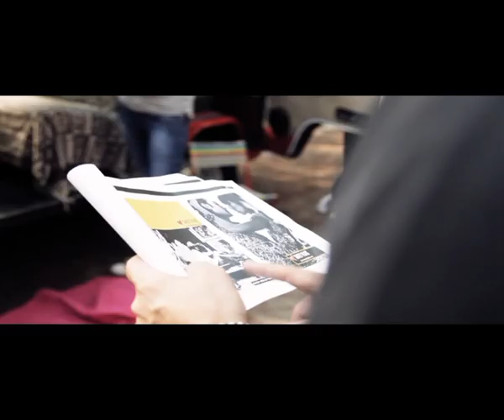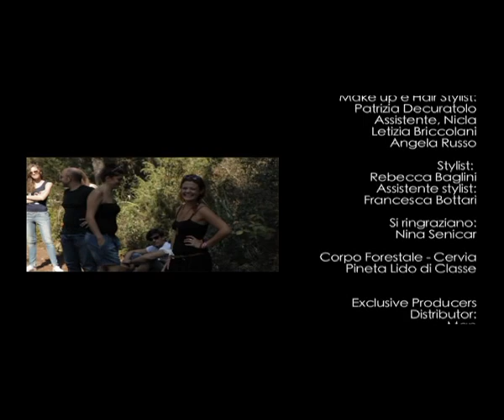Sweet Years Backstage Collezione Primavera Estate 2012 Adulto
Backstage del set fotografico per la Collezione Sweet Years Primavera Estate 2012 Adulto sulla meravigliosa spiaggia di Lido di Classe a Cervia e con la partecipazione di Nina Senicar - Ph. Simone Manzo